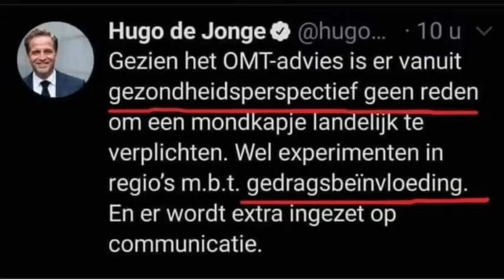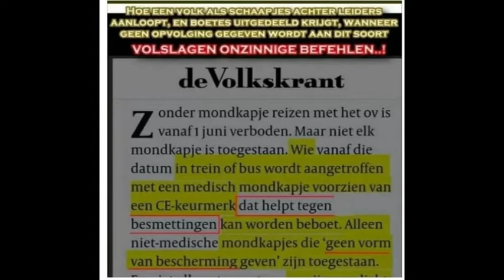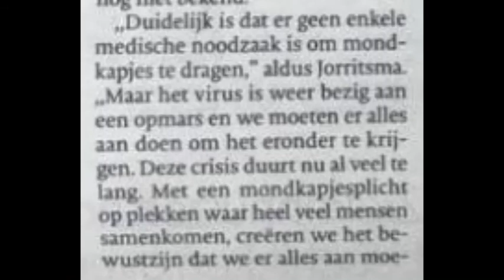Werken mondkapjes?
de ministers vertellen hoe mondkapjes werken.